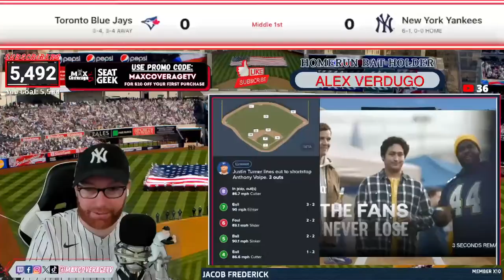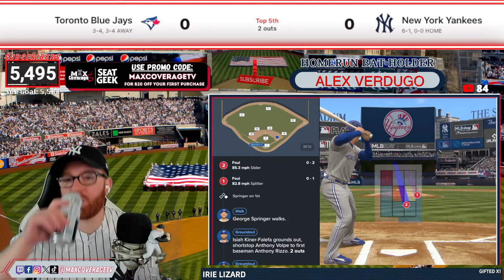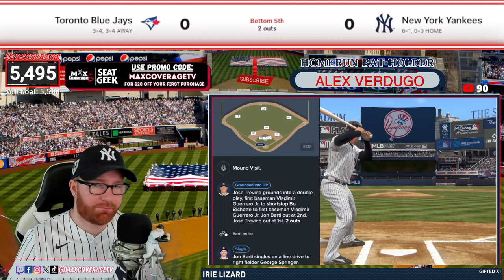Toronto Blue Jays vs New York Yankees - LIVE Play-By-Play & Reactions (4/5/24)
Welcome to MaxCoverageTV! Today, the Toronto Blue Jays (3-4) head into Yankee Stadium to take on the New York Yankees (6-1)!

(Can't show game due to copyright!)

If this is your first time at the MaxCoverageTV channel please hit that LIKE and SUBSCRIBE button for all of your MLB LIVE play by plays, sports news, updates and weekly uploads! If you are a huge sports fan this is the channel you have been searching for!

FOLLOW MaxCoverageTV ON SOCIAL MEDIA!

NEED TICKETS TO A GAME/CONCERT OR LIVE EVENT?
FOR $20 OFF YOUR FIRST PURCHASE!